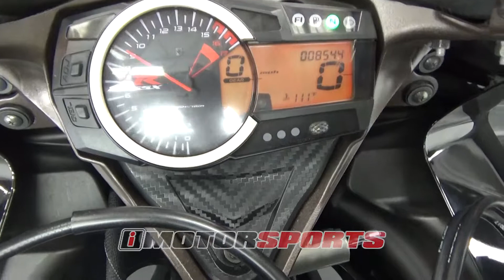2012 Suzuki GSX-R600 A3203 @ iMotorsports